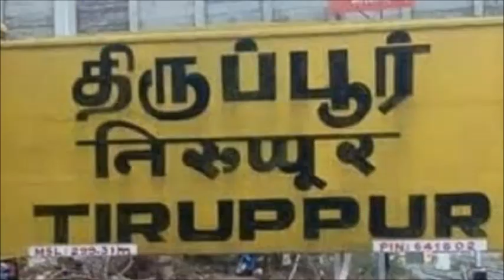கொடிகாத்த திருப்பூர் குமரன்